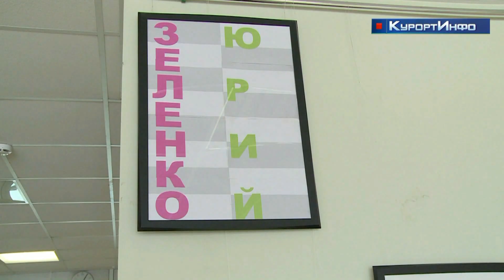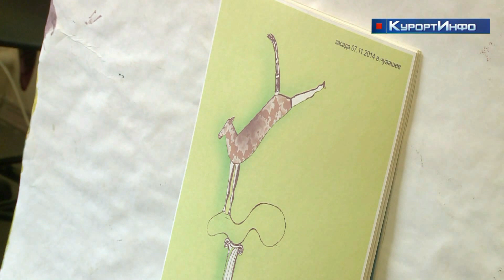Художник Виктор Чувашев украшает ПНИ-1 росписями по своим эскизам и рисункам подопечных учреждения